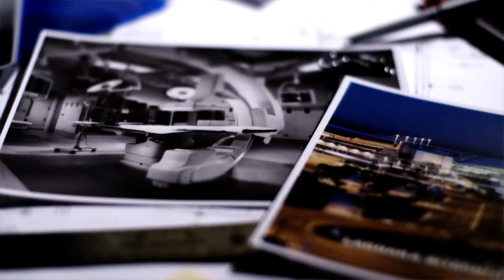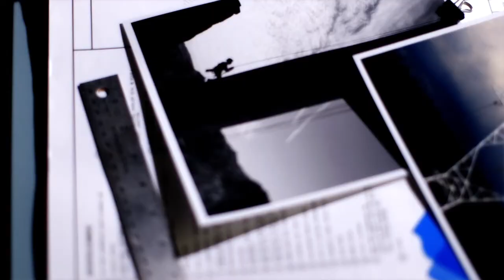Looking Forward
A video we showed during Stantec's 2013 Annual General Meeting, featuring short interviews with some of our senior leadership.